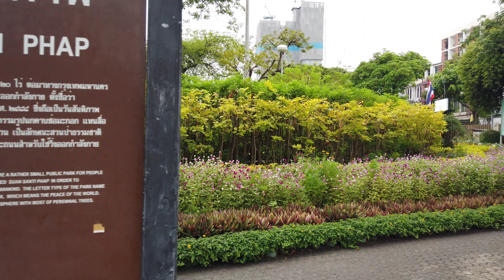"สวนสันติภาพ" สวนสาธารณะใกล้อนุสาวรีย์ชัยสมรภูมิ บรรยากาศดี มุมถ่ายรูปเพียบ!Santiphap Park 2023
พาเดินเล่น "สวนสันติภาพ" สวนสาธารณะใกล้อนุสาวรีย์ชัยสมรภูมิ บรรยากาศดีเหมาะแก่การออกกำลังกายเป็นอย่างมาก แถมมีมุมสวยๆให้ถ่ายรูปมากมาย!